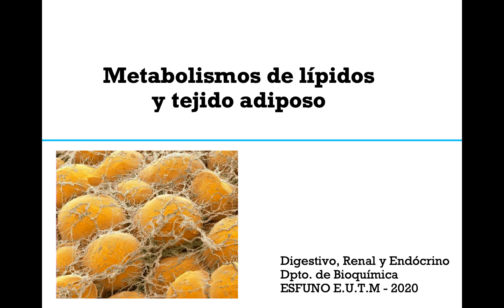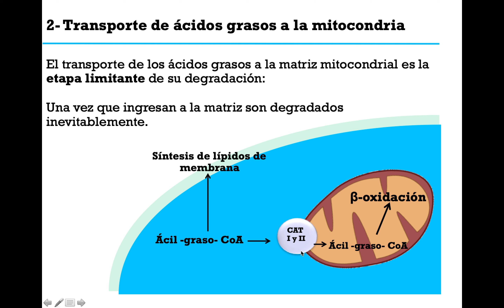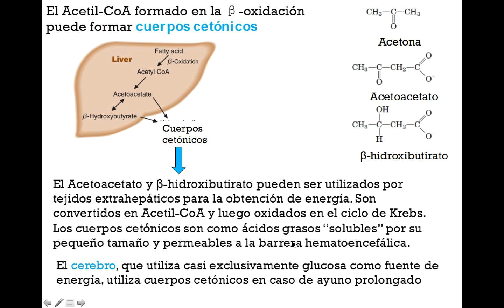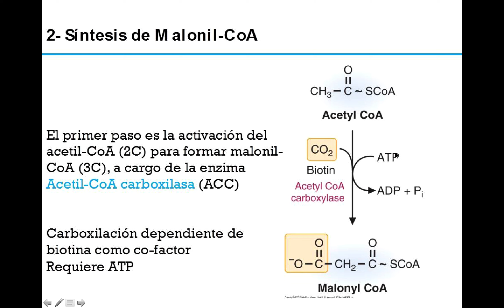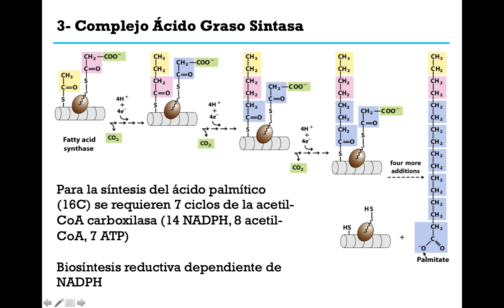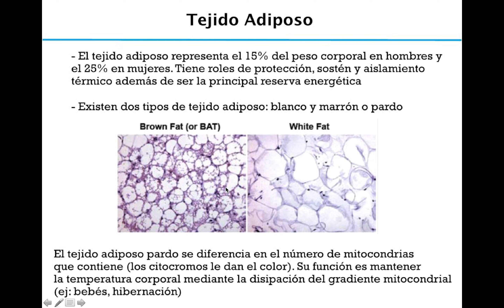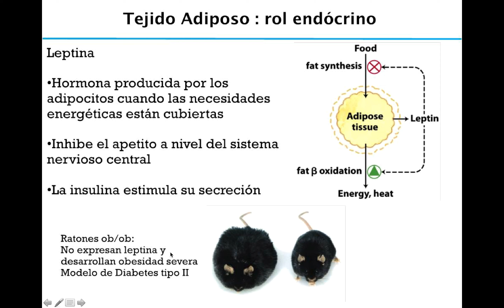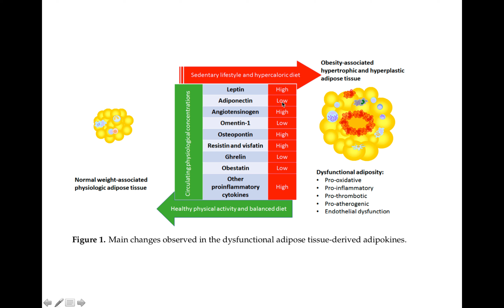Lípidos y Tejido adiposo - Digestivo, Renal y Endócrino